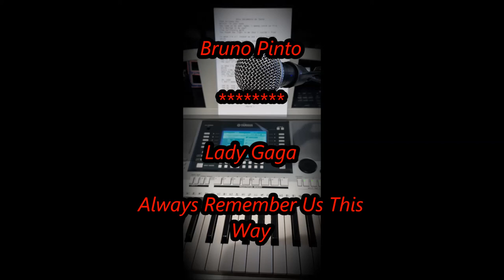Bruno Pinto ( cover ) Lady Gaga - always remember us this way